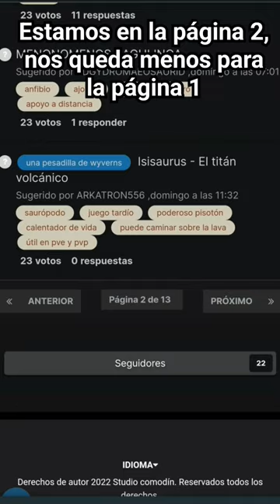PURUSSAURUS🐊 rivaliza contra MOSASAUR por su tamaño ARK ASCENDED Votaciones✅